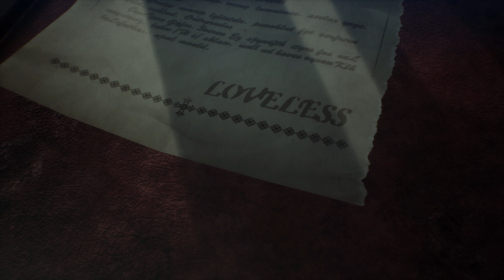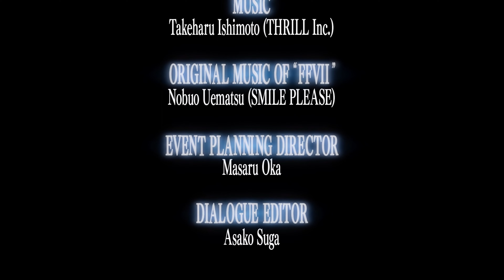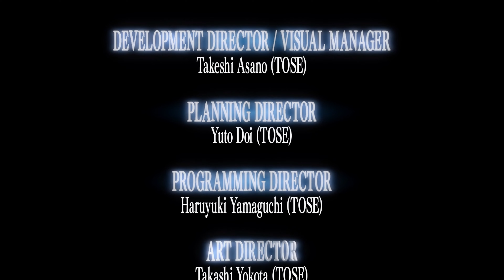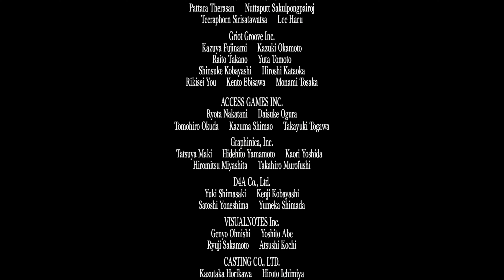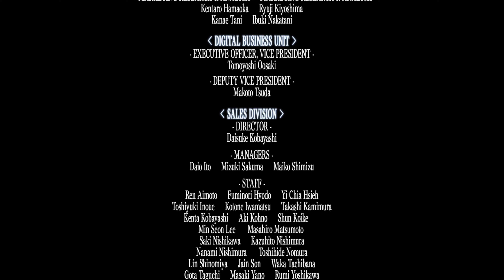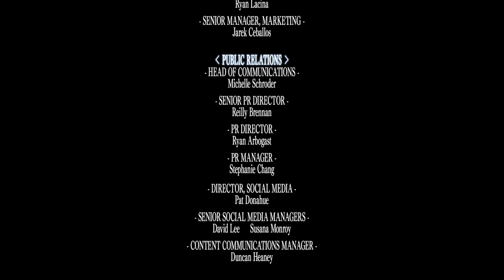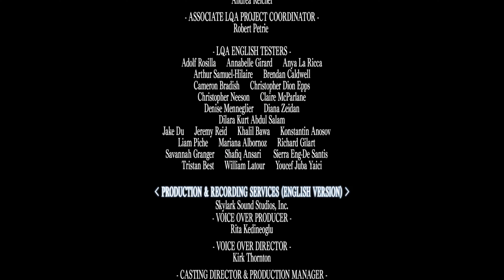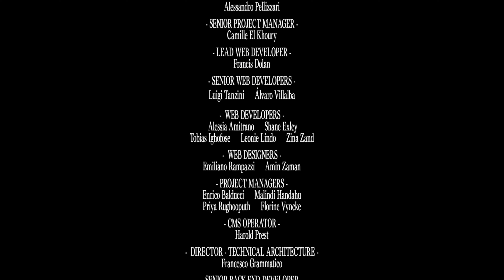Final Fantasy 7 Crisis Core Reunion - Episode 10